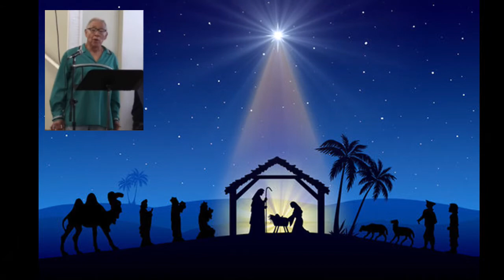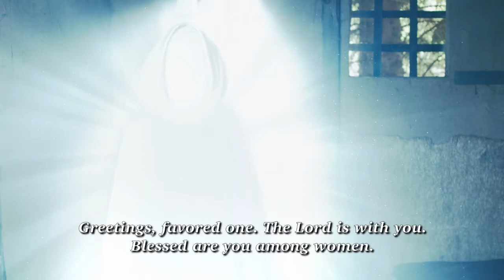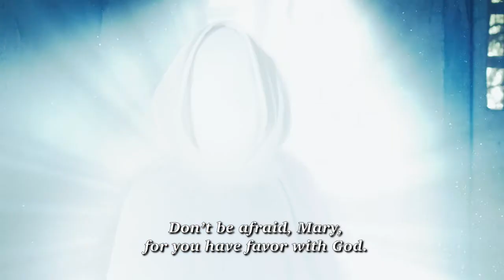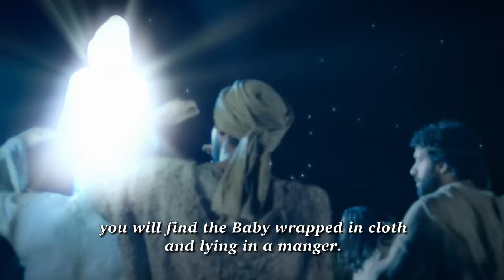Dec 4, 2022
Special Music:  Tyrone Smith
The Saviour:  A Mvskoke Nativity
Pastor Randy Colbert